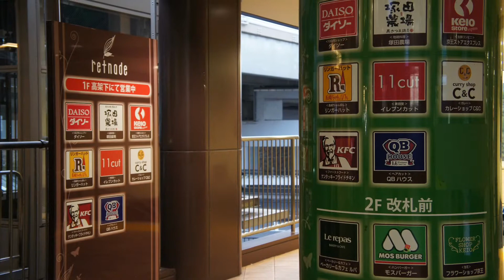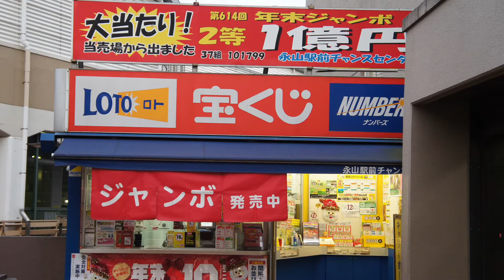永山駅商業施設他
永山駅#沿線散策#3939ラウンド#